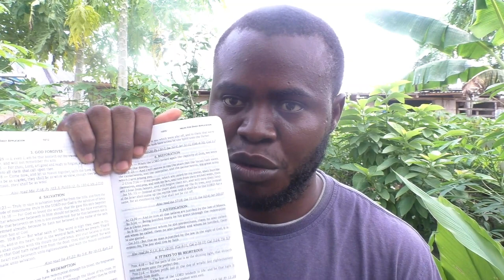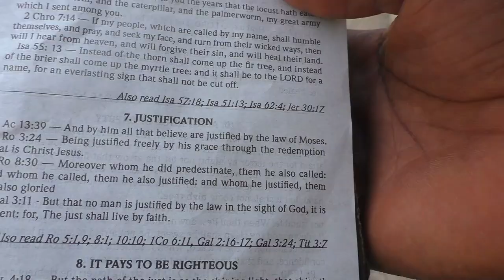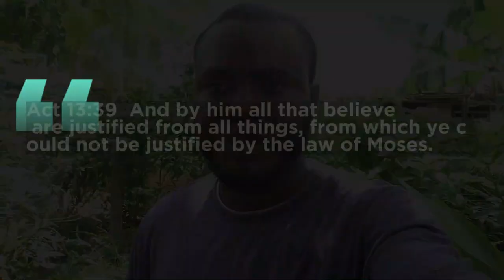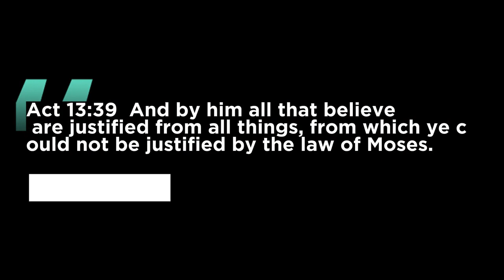Attention: Bible Society of Nigeria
I am calling the attention of Bible Society of Nigeria to the errors printed at the back of the Bible. The Bible helps at the back of the Bible where they talk about justification is erroneous, and I hope it gets corrected before people believe the false teaching.
I hope they find this as a loving call out and do the correction to the mistakes.

Links